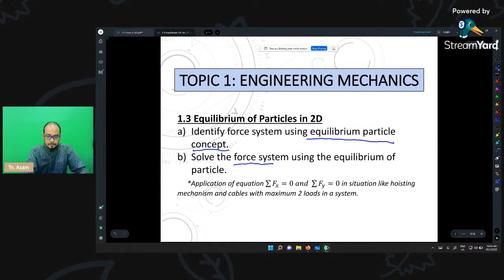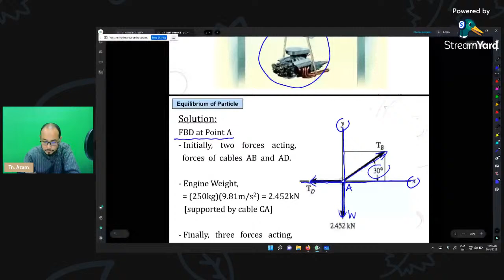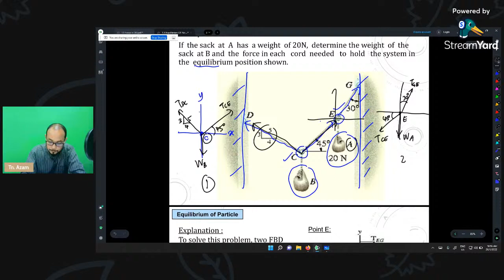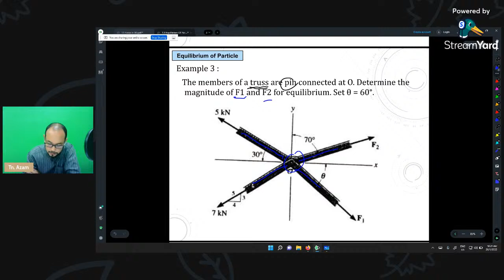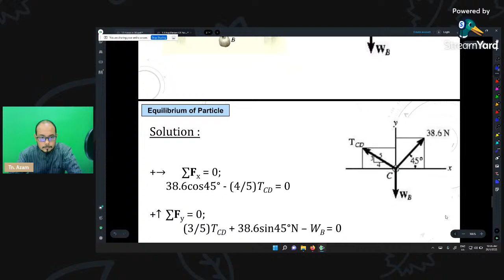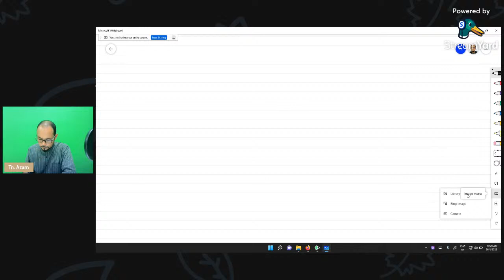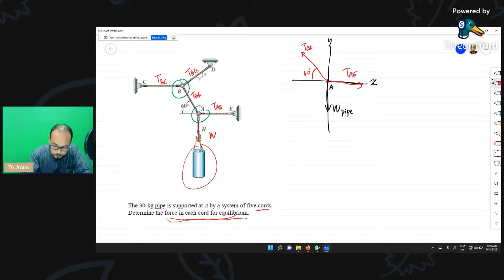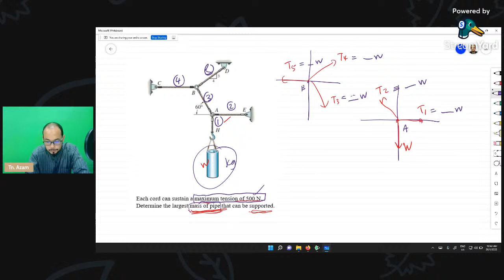Equilibrium of Particle